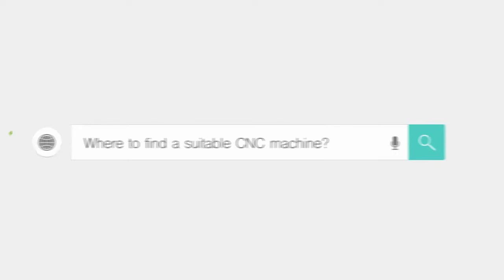STS3015 double heads stone cnc router machine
STS3015 double heads stone cnc router machine, with dual spindles can engrave two work pieces at the same time to reach the same effect. now it is for sale with low price. if you are interested, pls feel free to contact me: